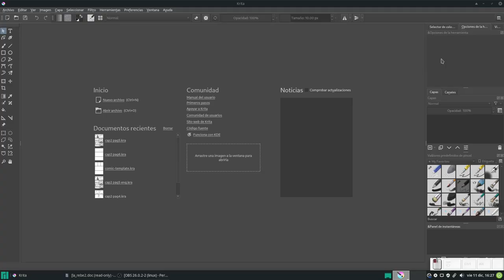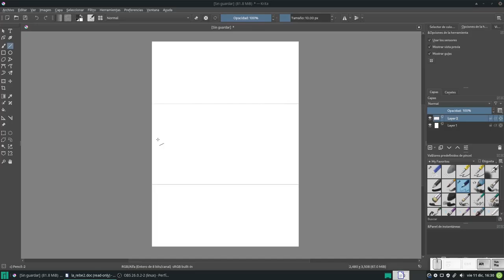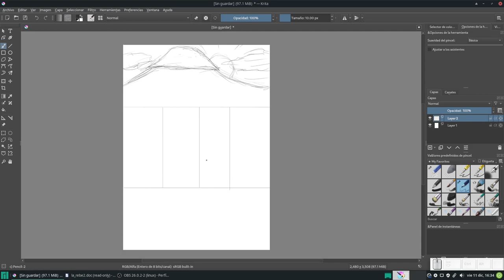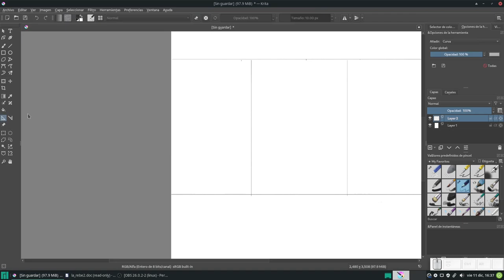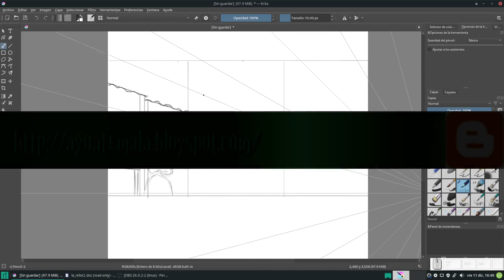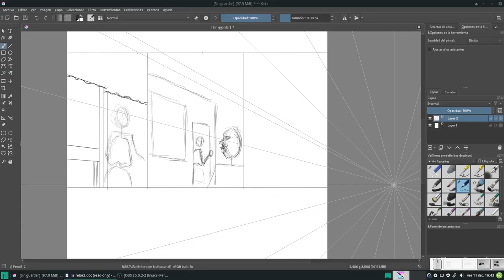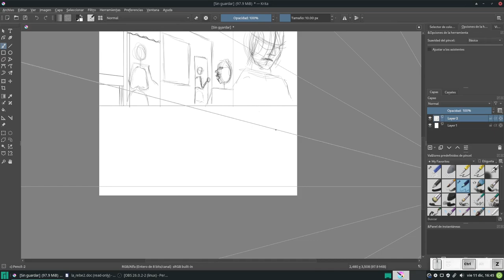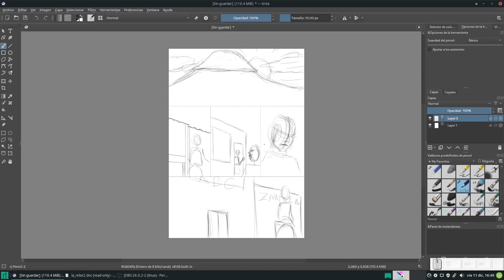Krita: Creando un cómic 8. Bosquejo inicial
En este vídeo comenzamos (finalmente) a dibujar nuestra página de cḿic, con el bosquejo inicial.